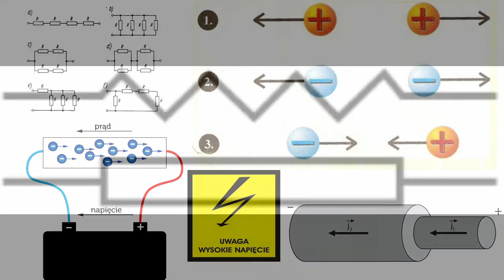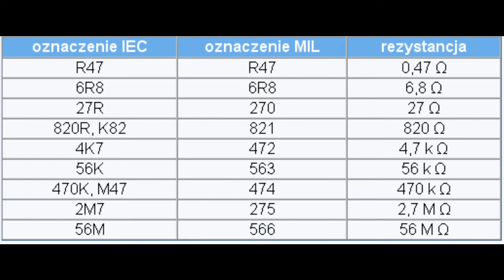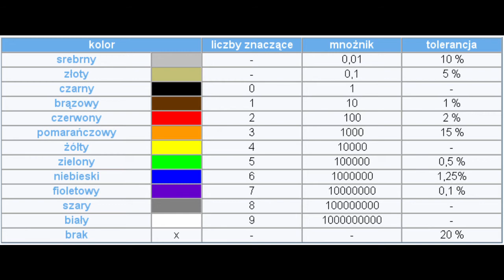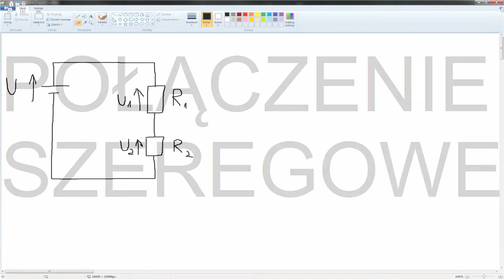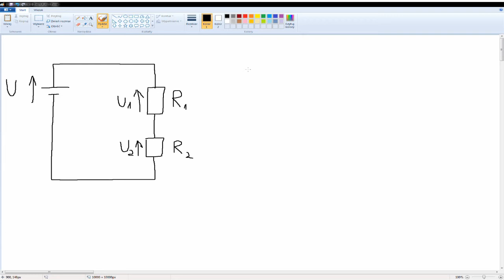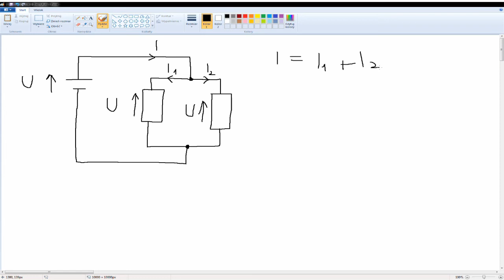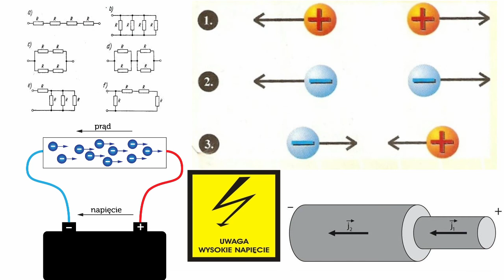Podstawy - #3 - Rezystory i prawa Kirchhoffa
Dzisiaj zajmę się przedstawieniem podstawowych informacji o rezystorach.